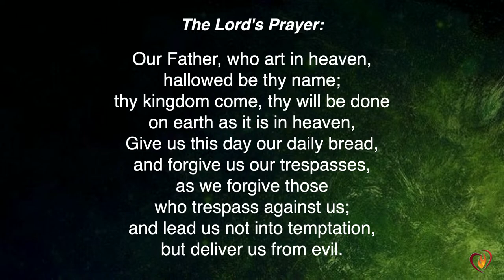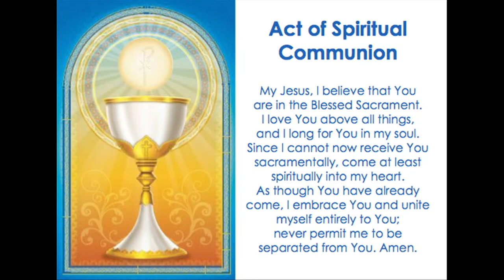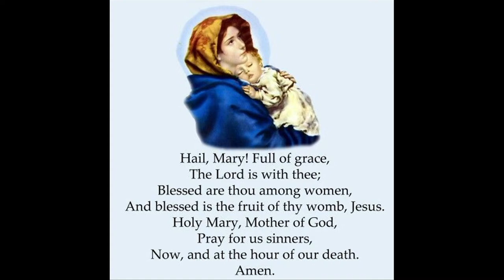11.19.22 - Saturday of the Thirty-third Week in Ordinary Time